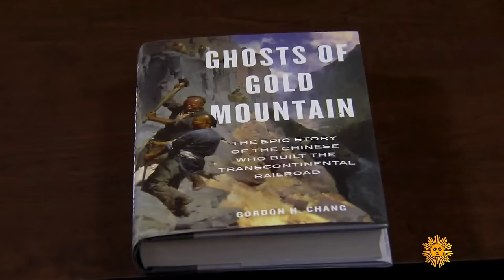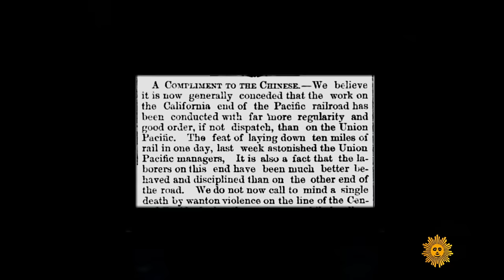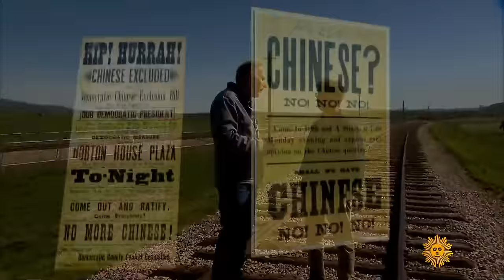Building the Transcontinental Railroad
It was the moonshot of the 19th century – crews working East from Sacramento and West from Omaha to build the Transcontinental Railroad, meeting on May 10, 1869 at Promontory Summit, Utah. To help mark the project's 150th anniversary, the 7,000 horsepower Union Pacific steam engine #4014, built in the 1940s, has been restored. John Blackstone takes a ride, and talks with descendants of Chinese immigrants who were key to completing the 1,776-mile-long railroad.